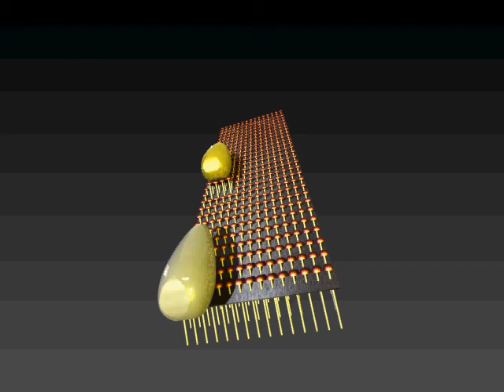Lift based on biomimicry principles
This is a virtual model of a conceptual lift based on biomimicry principles. Shown is how individual pods can overtake each other within the system.